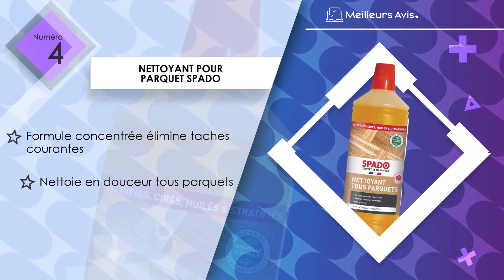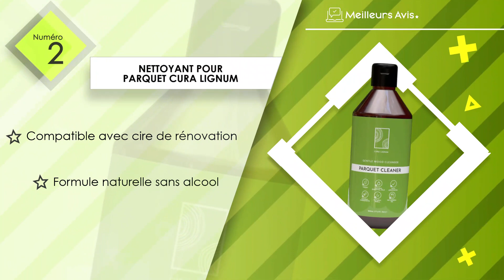⭐️ MEILLEUR NETTOYANT POUR PARQUET - Comparatif 2024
⭐️ Nettoyant pour parquet Bona
⭐️ Nettoyant pour parquet CURA LIGNUM
⭐️ Nettoyant pour parquet STARWAX
⭐️ Nettoyant pour parquet SPADO
⭐️ Nettoyant pour parquet Dr. Schutz